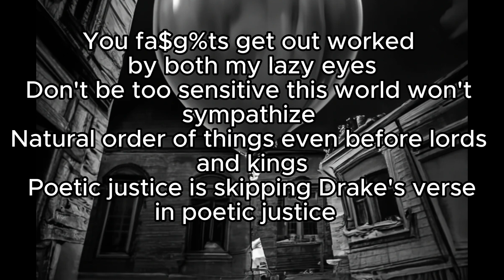Life's Theory - Douglas (Prod. by Rama Low)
Thank you to the people that took a listen to this verse man means a lot.